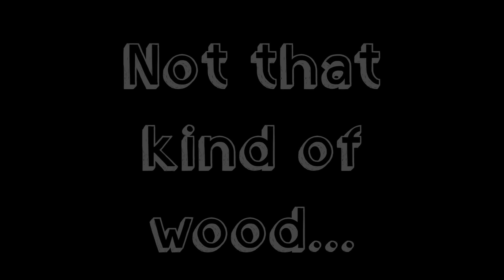HOW TO GET WHITER TEETH FREE! | Fast & Easy | Cheap Tip #195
Get whiter teeth without spending a dime!

Snap Chat: OnTheCheapTip

*All footage and original content are owned by On the Cheap Tip LLC and cannot be used without consent.